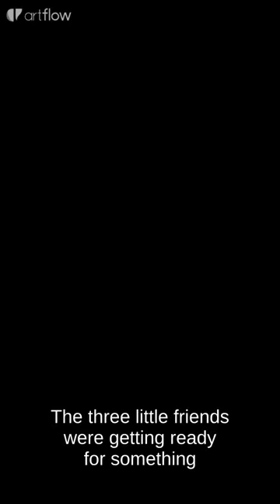Young Birds Take Flight Lesson Kid's Story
Join 3 friends that learn to fly.